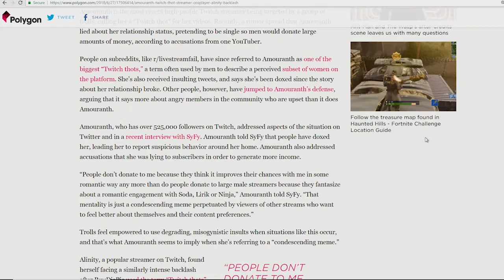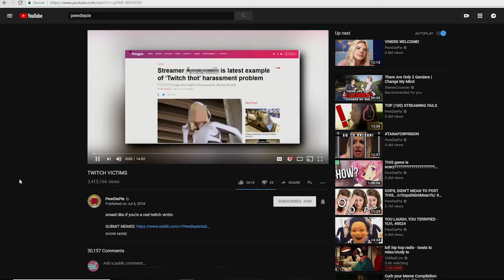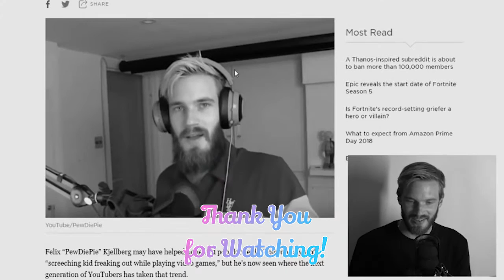Victim or Menace: The Story of Amouranth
Let's talk about Twitch streamers and if they're abusing their fanbase...

Feel free to check us out on Twitch!